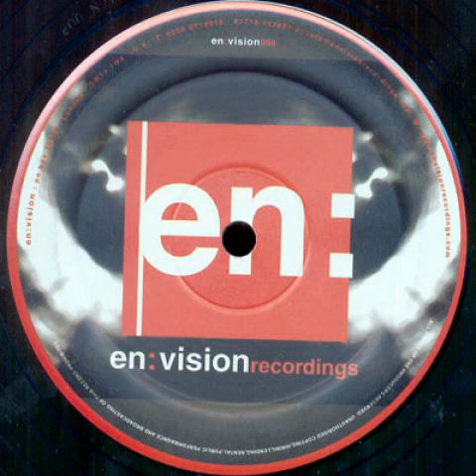Kraymon - On Time